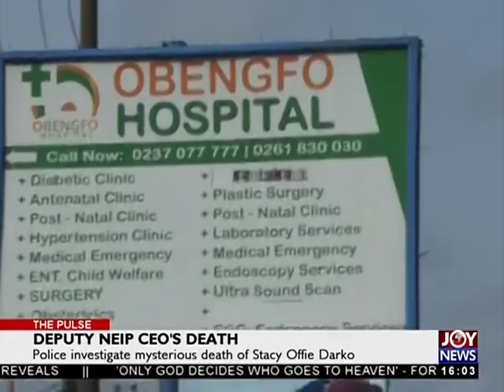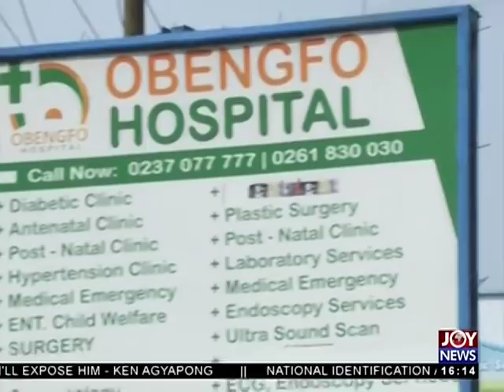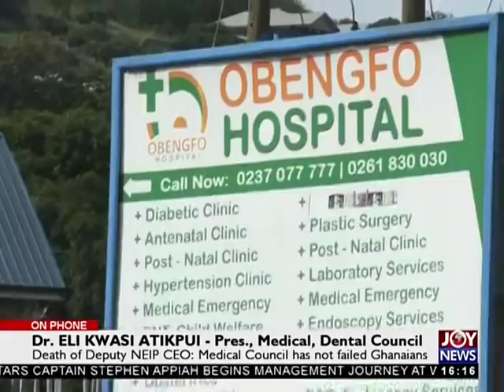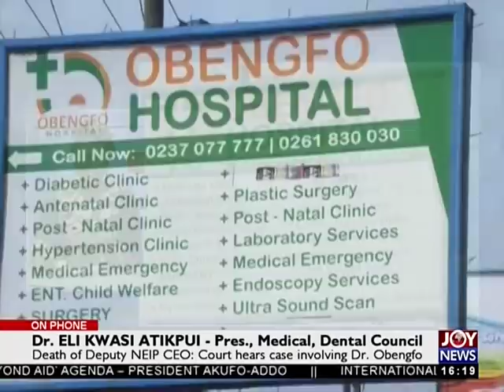Deputy NEIP CEO’s Death - The Pulse on JoyNews (29-5-18)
Police investigate mysterious death of Stacy Offei Darko